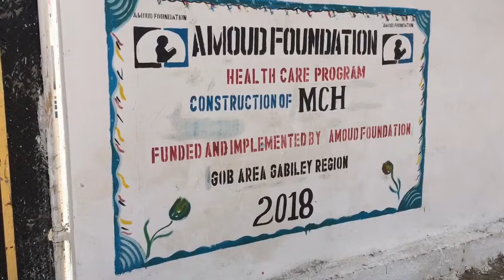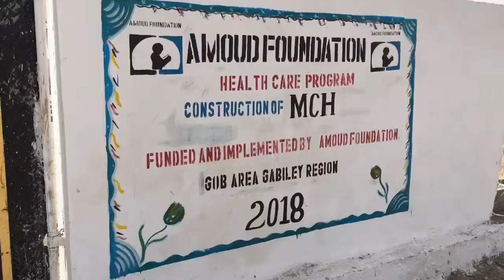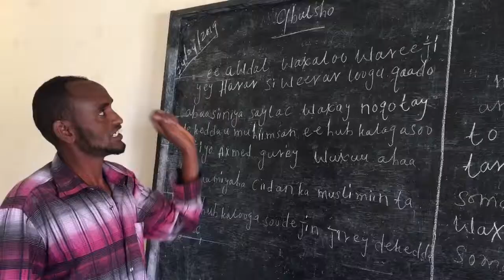Dugsiga Cabdi Qaalib ee Gabilay